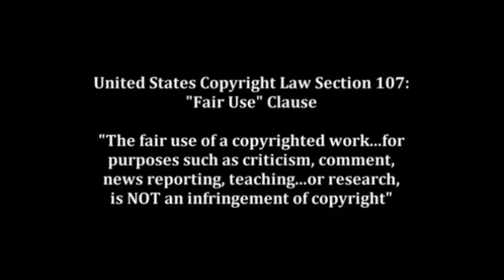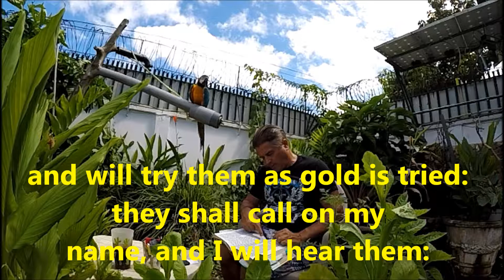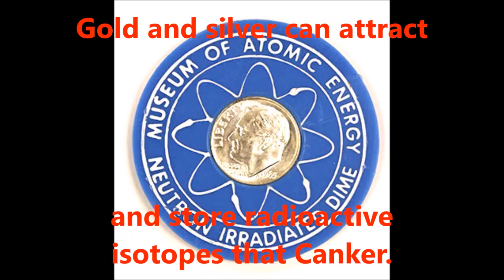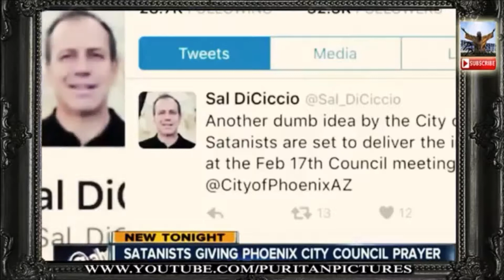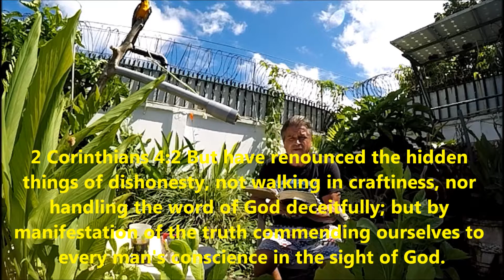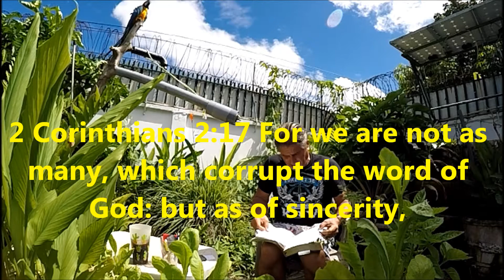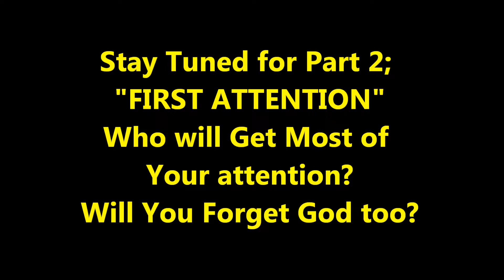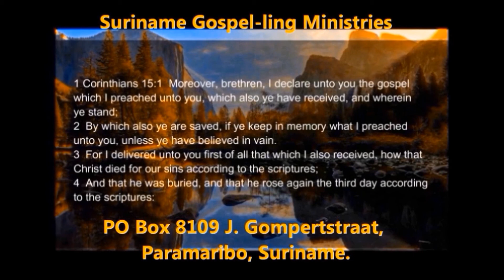Ezekiels War Pangs reveiled, American F22 fighters Qutar, First Attention Part 1 of 2